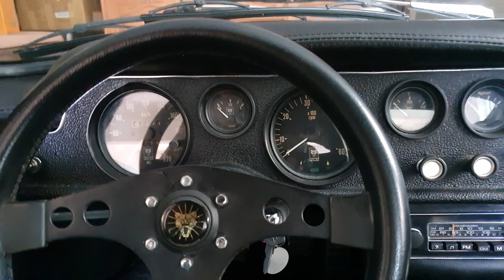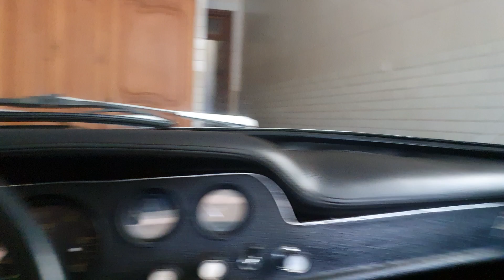Puma GT, GTE, GTS - retrovisor com espelho convexo - sonho antigo.